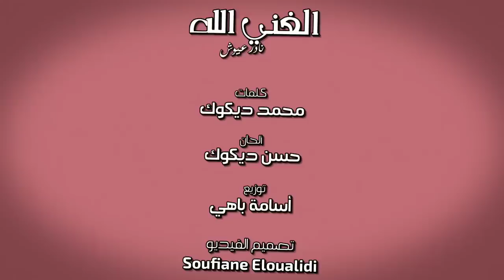Nadir Ayouche - LGHANI LAH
nadir ayouch 2021 molay lghali نادر عيوش caftan cabalero nadir ayouche 2019